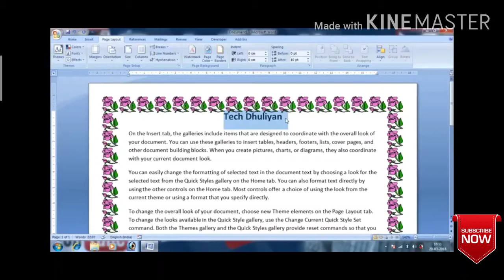Class 9 lecture-44